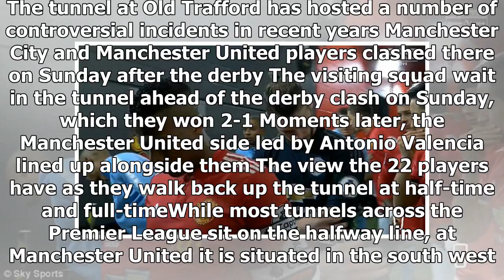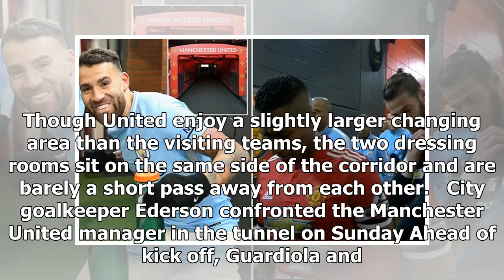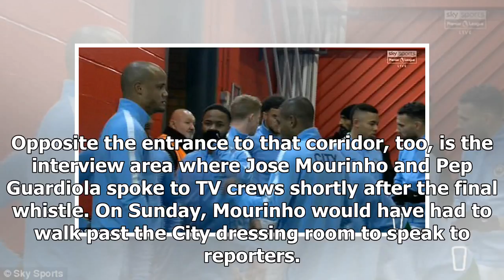[Auto News] - Inside the old trafford tunnel... where clashes marred the derby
Published: 09:44 EST, 11 December 2017 | Updated: 12:23 EST, 11 December 2017 It is the scene of some of the most iconic moments in the recent history of English football – Pizzagate, numerous title celebrations and countless Fergie tantrums. But on Sunday a new chapter was written into the folklore of the Old Trafford tunnel. In the immediate aftermath of Manchester City's 2-1 victory over rivals Man United, a 20-man brawl broke out, leaving Mikel Arteta bleeding from the head and the eyes of the sporting world on the bowels of the 75,000-seater stadium once more. But what makes the Old Trafford tunnel such an epicentre for controversy? Here Sportsmail takes you inside... The tunnel at Old Trafford has hosted a number of controversial incidents in recent years Manchester City and Manchester United players clashed there on Sunday after the derby The visiting squad wait in the tunnel ahead of the derby clash on Sunday, which they won 2-1 Moments later, the Manchester United side led by ...